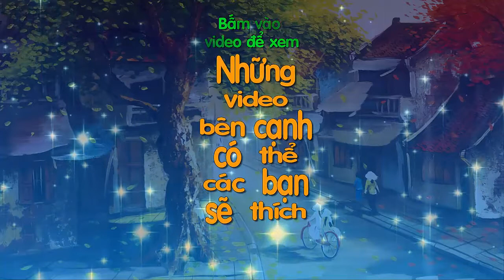Roblox Faction Defence Tycoon! - BETA: Chiến Tranh Trung Cổ #1 (Codes)